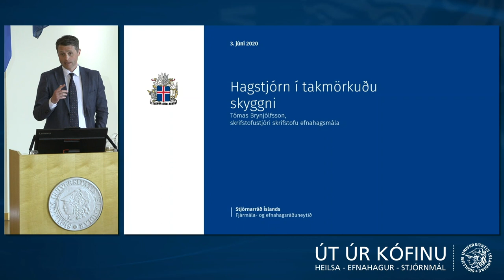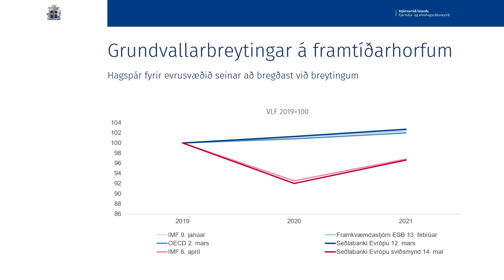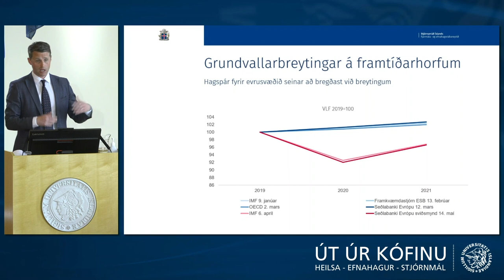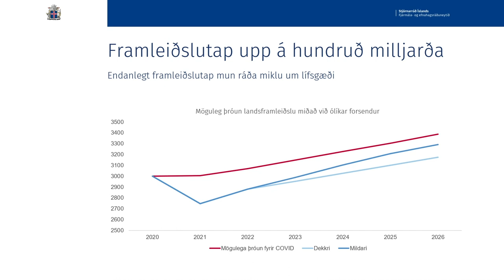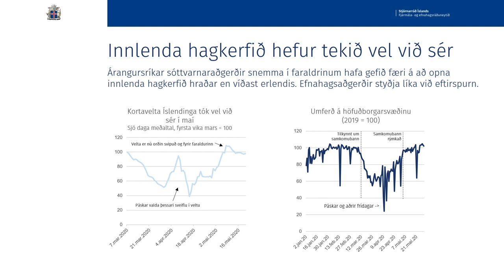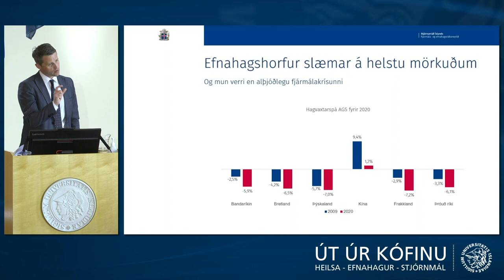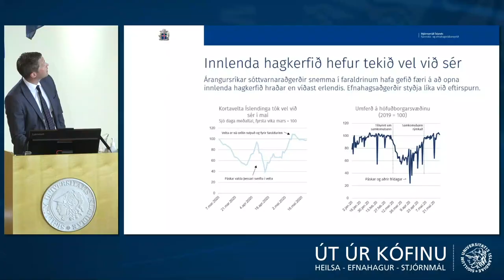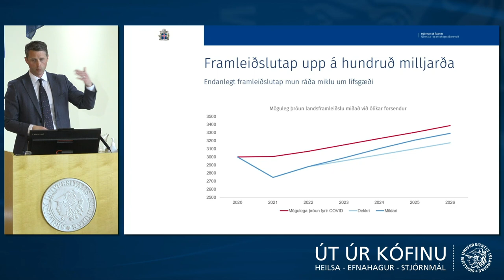Út úr kófinu - Tómas Brynjólfsson, fjármálaráðuneytinu: „Hagstjórn í takmörkuðu skyggni“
Málþingið Út úr kófinu – heilsa, efnahagur og stjórnmál fór fram í beinni útsendingu frá Háskóla Íslands miðvikudaginn 3. júní 2020. Þar ræddu sérfræðingar innan og utan Háskólans leiðina út úr COVID-19-faldrinum og áhrif opnunar landmæra Íslands út frá lýðheilsu- og efnahagssjónarmiðum en einnig hvaða áhrif samkomubann stjórnvalda getur haft á afmarkaða þjóðfélagshópa, ekki síst börn. Sérstakur gestur á fundinum var Svandís Svavarsdóttir heilbrigðisráðherra.